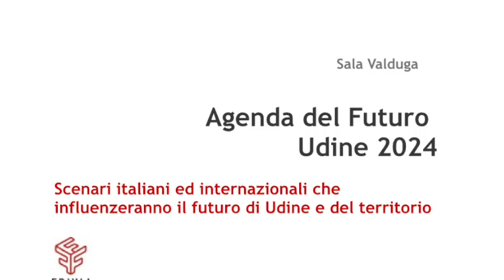FFF fff5 arzeni alesina